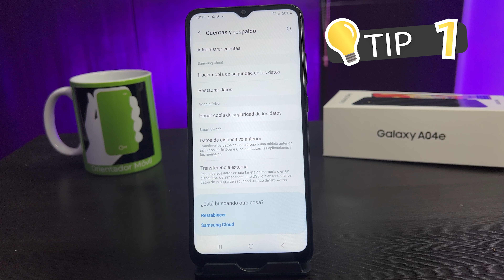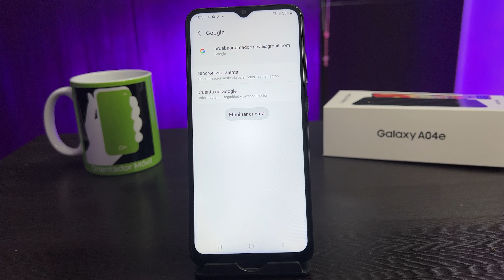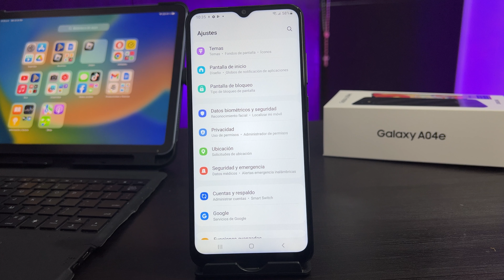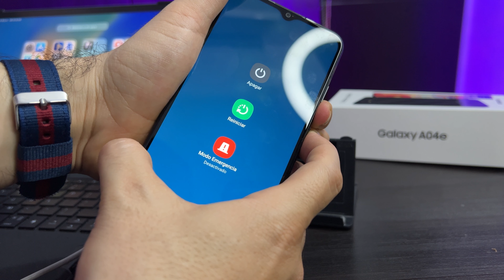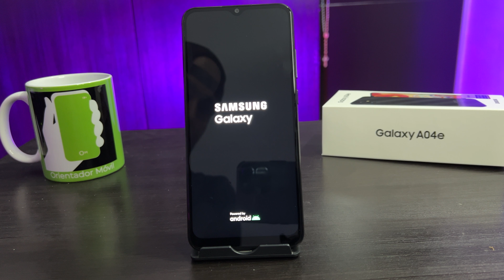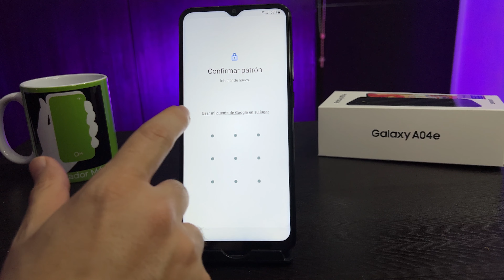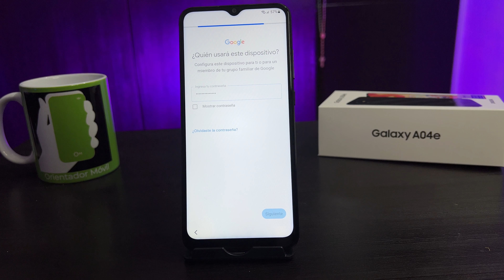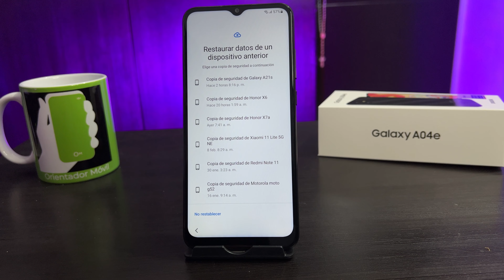SAMSUNG A04E 📲Cómo Hacer Hard Reset Borrado, Restaurar contraseña, Patron [Fácil]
Aprende a hacer Hard Reset tu SAMSUNG GALAXY A04E , de una manera muy fácil y rápido, quitando contraseñas, patrón o pin.